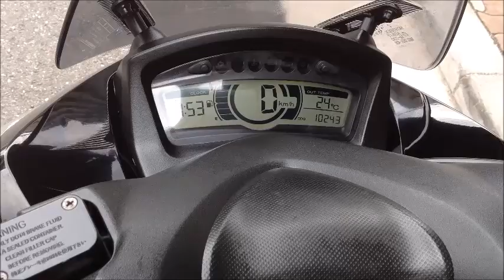エンジン始動/マフラー音 トリシティ125 2015年 中古車 バイクショップ名:SURFACE (サーフェイス)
アクセス抜群◎JR環状線寺田町駅より徒歩1分、国道25号線からもすぐの便利なビッグスクーター専門店です♪親切丁寧をモットーにたくさんの展示車両の中からお客様にライフスタイルに合ったベストな提案をさせて頂きます。もちろん追加カスタムもお気軽にご相談下さい。通勤、通学としてだけでなく趣味としても楽しいスクーターを皆様に安心して乗って頂けるよう妥協することなく日々追究しております。当店の支払総額には公道走行に必要な自賠責保険も1年含まれています。